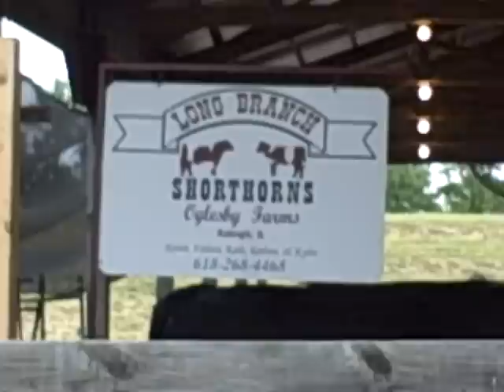City Guy Goes To The Fair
Sports Editor Luis C. Medina, a Chicago native, takes on the fair for the first time in his life.  He encounters more than birds and bees as he meets and greets rabbits, cows and goats.